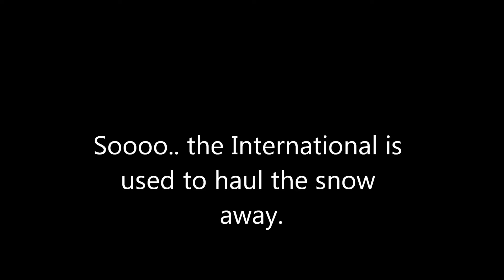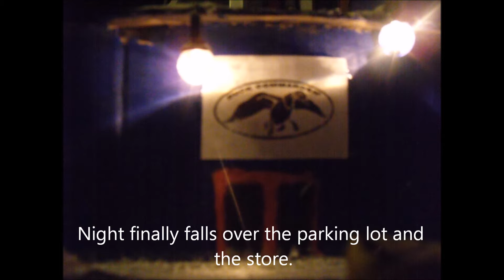Duck Comander Snow Removal part2